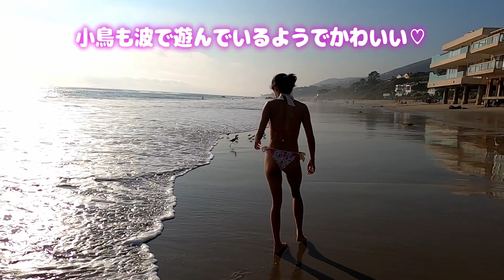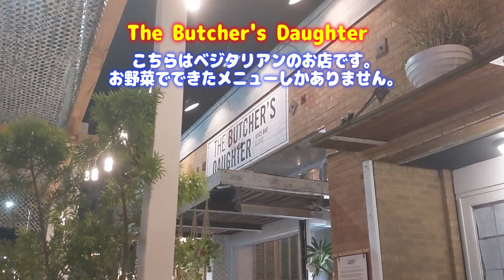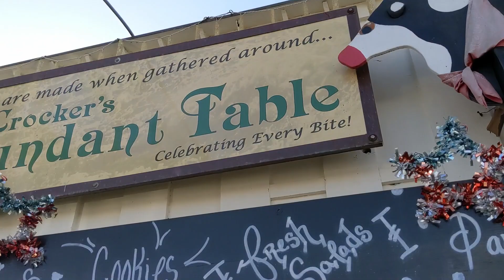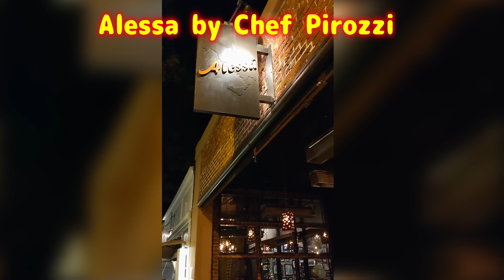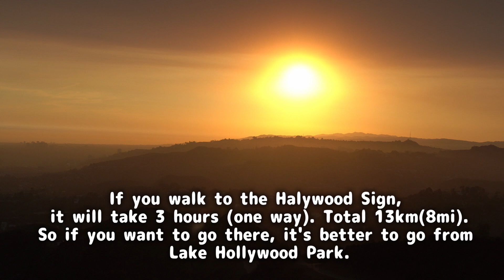California beautiful beaches and hiking Mt. Hollywood! カリフォルニアの美しいビーチとマウントハリウッドからの眺めを紹介！🌴✨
今回もカリフォルニアの続きです。美しいビーチやマウントハリウッドのハイキングの様子など載せているので、次の旅行のアイデアになるかもしれません。寒い時期になってきましたが、カリフォルニアの温かい気候からリラックスしてもらえると嬉しいです♡

Today's video is also continued from last California video. This time I will introduce nice beaches and beautiful view from Mt. Hollywood. (We didn't have enough time to go to Hollywood Sign. It will take about 3 hours half way from Griffith Observatory. So we came back after sunset. If you want to get closer to Hollywood Sign, I recommend you to drive to Lake Hollywood Park and walk from there (about one hour one way). But our hiking was also beautiful and we could see the beautiful sunset with LA town! Hope you will enjoy my video!